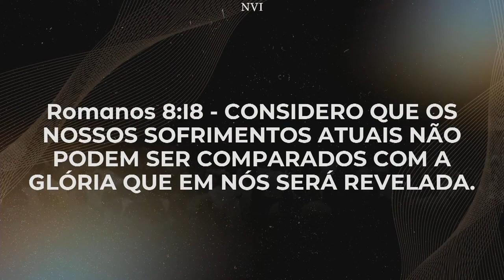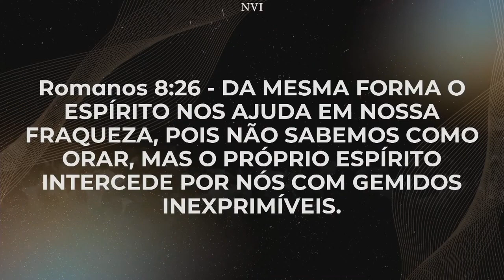UMA VIDA COM PROPÓSITO - EVG. HERVAL SENA - CULTO EBD 10H - 28/02/2021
► CULTO EBD

Bradesco
Agência: 3326
Conta Corrente: 58.670-6
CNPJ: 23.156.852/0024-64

Santander
MBICA
Agência:  0797
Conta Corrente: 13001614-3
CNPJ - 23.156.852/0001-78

► APP IBCA

► Mais informações:

Rua Jesus Cristo de Nazaré, 1 - Itaigara, Salvador - Bahia